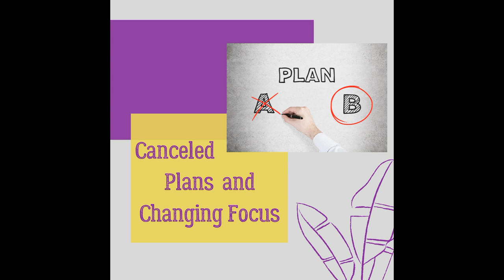Canceled Plans and Changing Focus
Today on the podcast we discuss a change of plans due to a cancelation we had. We were gearing up for a big reveal for next week, and now... it's on hold. We discuss what we need to do to adjust our focus.

Do you ever have a week or two all mapped out and then something gets canceled and you have to go back to the drawing board?

On our podcast, we talk about many topics related to adulting and parenting over 40. We sometimes have special guests like Time with Ty, who talked about self-care, or my sibling who talked about chronic pain today. We figure out things like budgets, what our menu will be for the week, planning and dealing with emergency financial decisions and/or repairs. I talk to my boys about responsibilities and how we divide up chores, you know the really important things like unloading the dishwasher and cutting the grass.

We have a blended family, so we discuss some of the challenges we face with bonus kids and navigating some of the blended family dynamics. There is always chaos, always. We have fun and laugh while we figure out the things in our lives. We hope that we help you figure some things out in your life as well. This is our way of hanging out with you, hoping that you get a few laughs, and figure we all figure out life in the process.

Here's how to find us:

Youtube.com/momofboysnola